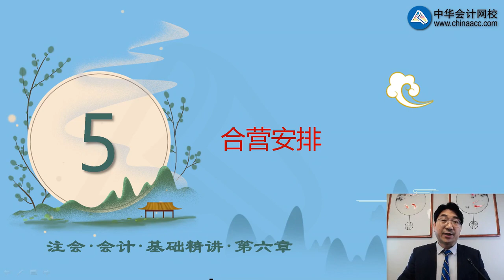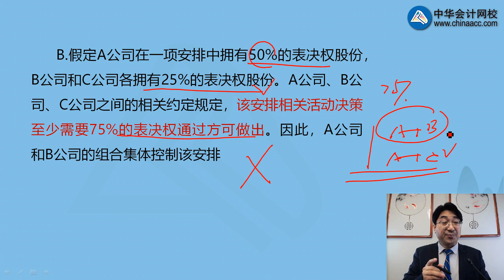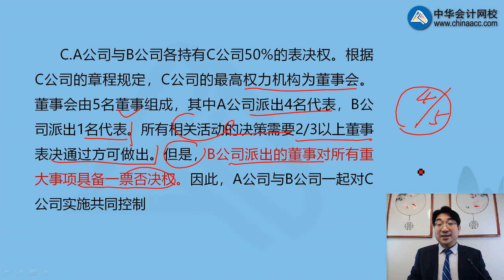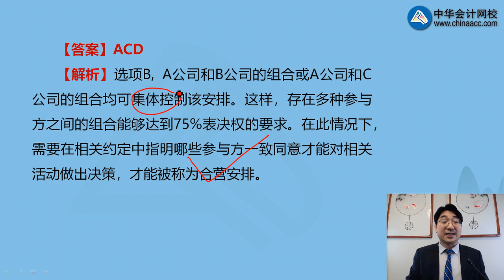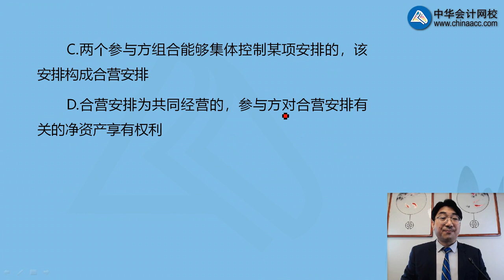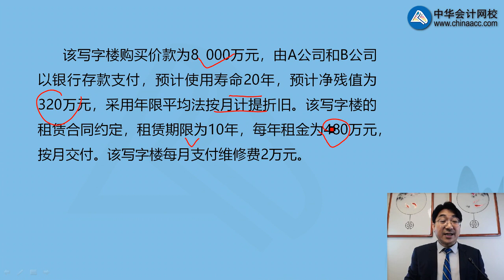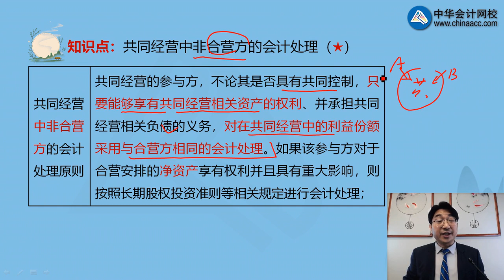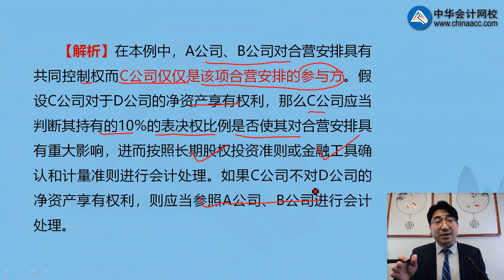0618第18讲 合营安排